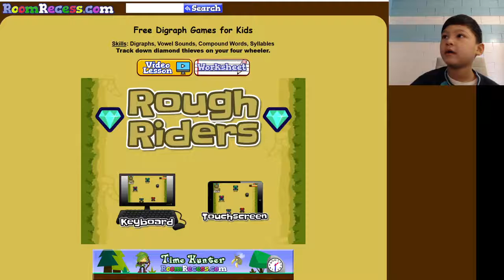Aadit plays 'Rough Rider' on RoomRecess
Game: Rough Rider
Description: Free Digraph Games for Kids
Skills: Digraphs, Vowel Sounds, Compound Words, Syllables
Track down diamond thieves on your four wheeler.